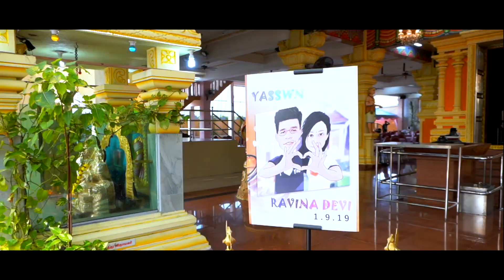Yasswn + Ravina Devi 05 09 19